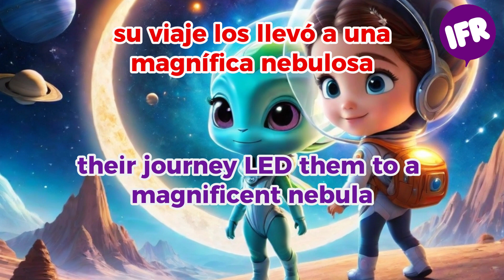Historias Cortas en INGLÉS Para Mejorar Tu LISTENING. Método INPUT COMPRENSIBLE para APRENDER Inglés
En ese video vamos a aprender inglés con historias cortas y el método de Input Comprensible. Mas que aprender, lo que vas a hacer es adquirir el idioma inglés, así como hacen los niños cuando aprenden su idioma nativo. Al inicio dispones del vocabulario en inglés de la historia contada para que entiendas mejor el contexto de la misma.

Solo 3 pasos para aprender inglés fácil y rápido con historias cortas... 1. Escuchar la historia sin subtítulos para que afines tu oído. 2 Escuchar la historia con subtítulos en inglés y finalmente escuchar la historia con ambos subtítulos, tanto en inglés como en español.

Estos videos sirven también para aquellos que quieran mejorar su listening porque pueden escuchar las historias tanto con subtítulos en inglés como sin ellos, ya que lo hemos publicado en las dos formas.